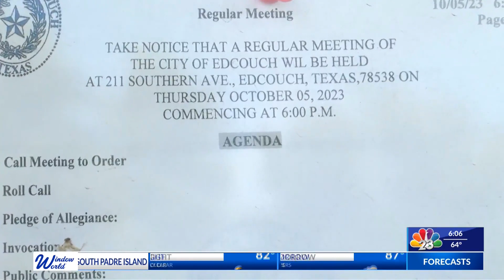NBC 23 | PORT ISABEL FARMERS MARKET | LIFESTYLE SHOW HOST & EXECUTIVE PRODUCER DANIELLE BANDA TV